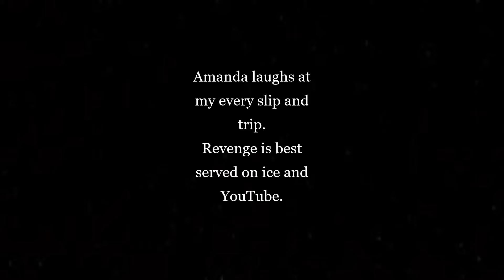Rant 'n' stuff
Geology is not my strong point so if I got anything wrong apologies, I don't script anything.
I certainly don't script rants, and I'm getting a little tired of having to continually do them. Apologies for that too. I'm not a grumpy git, just passionate about our rights, rights that in recent years have been eroded. I know some wont like it, but the channel is pretty stagnant when it comes to new subscribers so I'm not too worried. People prefer to watch others try to sell them some new fancy gear, I get it. I'm still using stuff I got in the '80's lol.

Like other UK uplands Dartmoor has it's unique points, but especially so in England and Wales for it's right to camp (I know it's tolerated in other areas, but here it's a right).
With this again in jeopardy it's more important than ever that the people using the National Park do so with full respect for the few sensible byelaws. Any little departure from these byelaws, especially when filmed and placed on YouTube, could be used as evidence and may even affect the toleration for camping shown in other places.